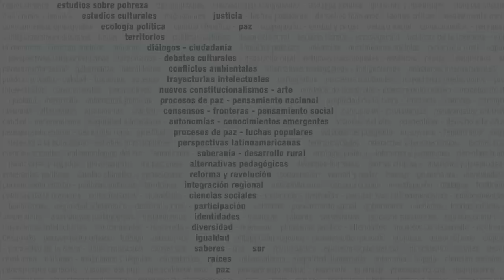Crítica marxista de la economía mundial - Seminario virtual CLACSO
El curso propone realizar un análisis crítico del capitalismo contemporáneo y su crisis civilizatoria global. Entre cuyas manifestaciones más acuciantes se encuentran: el incremento de la desigualdad social, las migraciones forzadas, el desempleo, la precariedad laboral, la feminización de la pobreza, la pérdida de derechos sociales, el deterioro generalizado de las condiciones de vida de la mayoría de las poblaciones laboriosas a nivel global, la inminente catástrofe ecológica y las continuas guerras imperialistas por el control de los bienes naturales de los países del Sur Global. A lo que se suma el auge mundial y regional de peligrosas ideologías racistas, xenófobas, patriarcales y neocoloniales. El análisis propuesto a los cursantes transita por introducir los elementos teóricos fundamentales del marxismo en la confrontación concreta de los problemas teóricos y prácticos que presenta el despliegue de la economía capitalista mundial y, particularmente, en las formas que asume en América Latina y El Caribe.